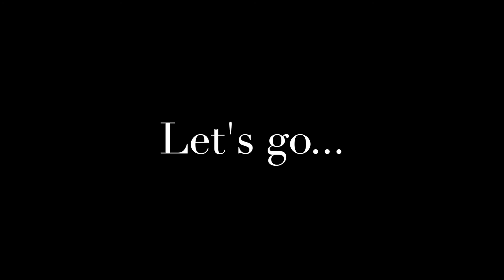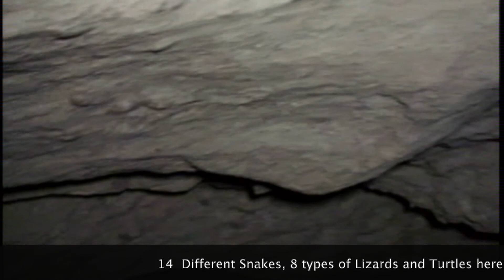Hike Bear Gulch Trail Regi Walks Pinnacle National Park California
Regi Walks The Bear Gulch Trail Pinnacle National Park emphasizes the nature trail especially the cave at the end of the hike and exhibits the reservoir that awaits.